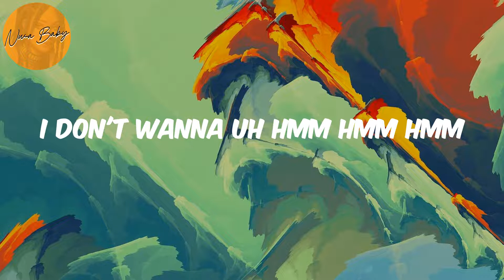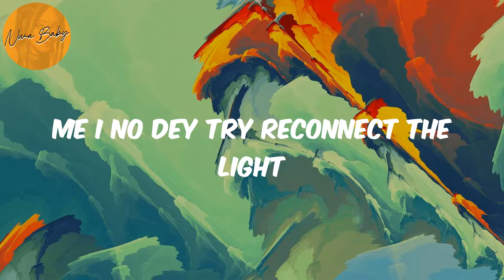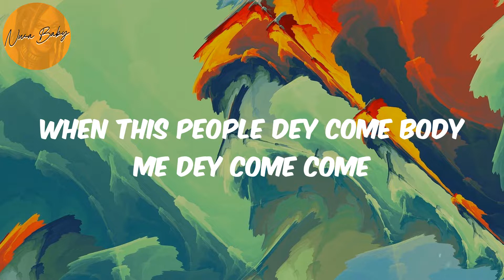Godly (Lyrics) - Omah lay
Omah lay, Godly, Godly lyrics , afronation, afro-pop, afrobeat, african music, nigerian music, south african music, amapiano, afro-fusion, highlife